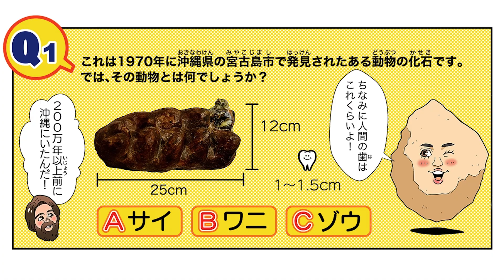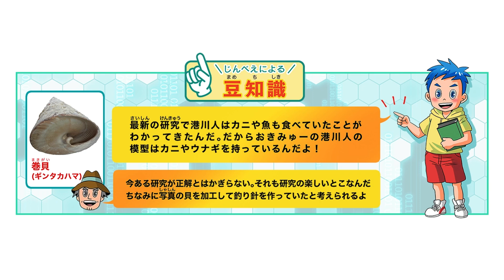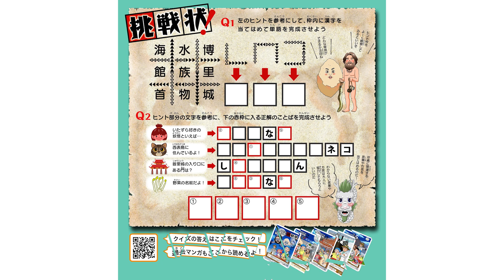こども学芸員と動く展示物からの挑戦状！Part6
■こども学芸員と動く展示物からの挑戦状！とは？

将来、博物館の学芸員を夢みる❞こども学芸員❞こと「じんべえ君（小学5年生）」と画家を夢みる「さんごちゃん（小学3年生）」。二人は満月の夜に、世にも不思議な動く展示物たちと出会い、ある挑戦状を受けることになる－